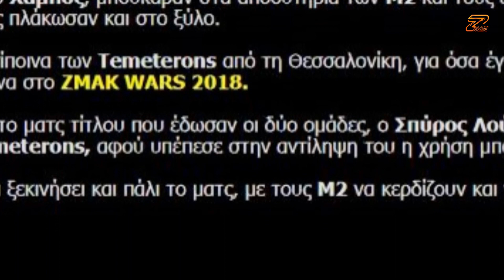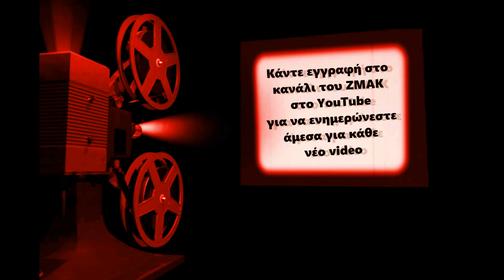M2 vs Temeterons (Tag Team Championship Tornado match) ZMAKDOME 16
Μπορεί οι Temeterons να έκλεψαν τις ζώνες, όμως οι Μ2 έκλεψαν την παράσταση στο main event του ZMAKDOME 16, όταν ο Μιχάλης Γκαλούσης αψήφισε τον κίνδυνο για να κρατήσει τους τίτλους με τον αδερφό του...